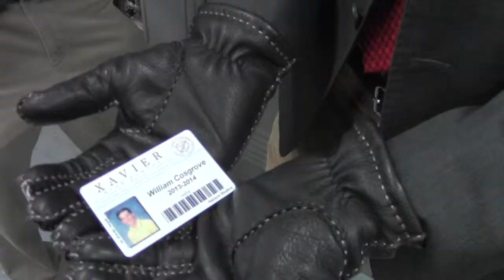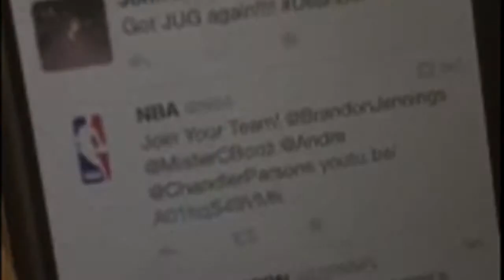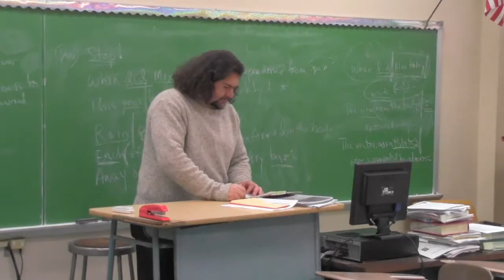DEANBOT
2014 Festival Submission. John Murphy, David Guerrero, Grant Sabean, Billy Cosgrove